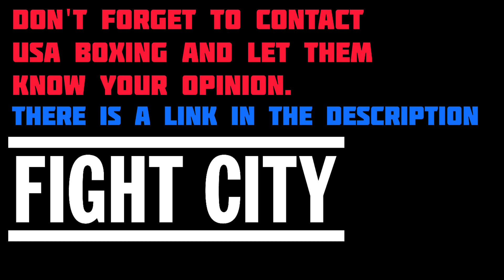TRANSGENDER ATHLETES NOW ALLOWED IN USA BOXING. IS THIS SAFE?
MY BOOK
Fighting to Find God